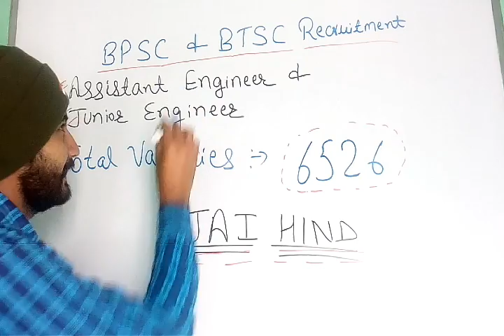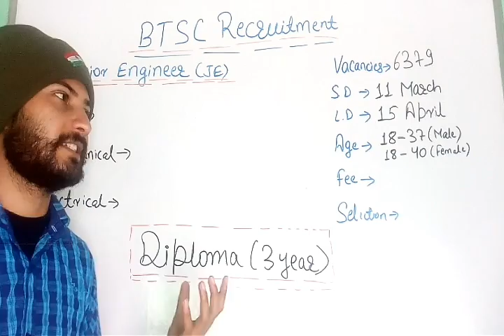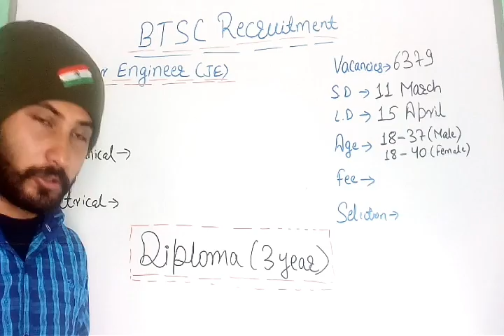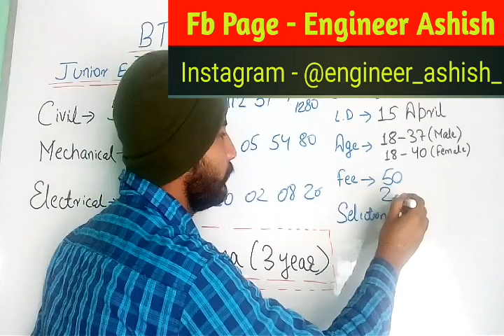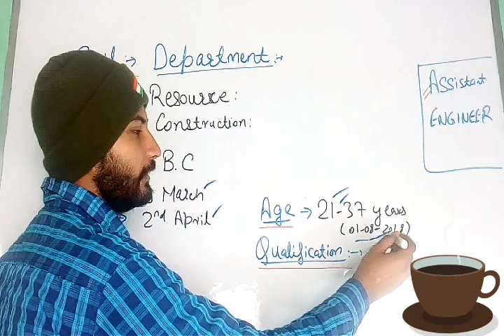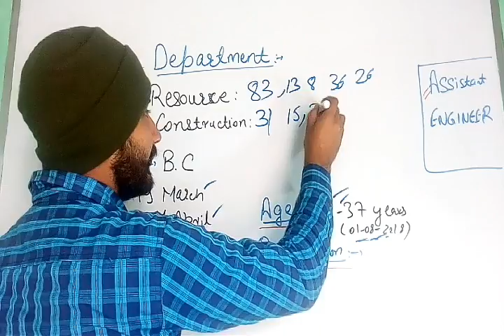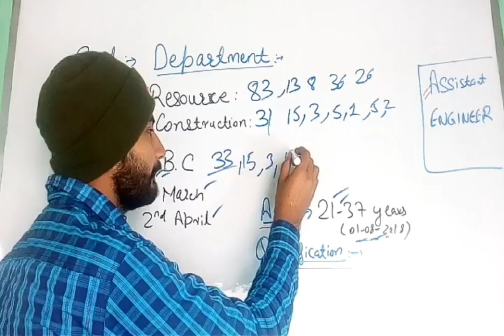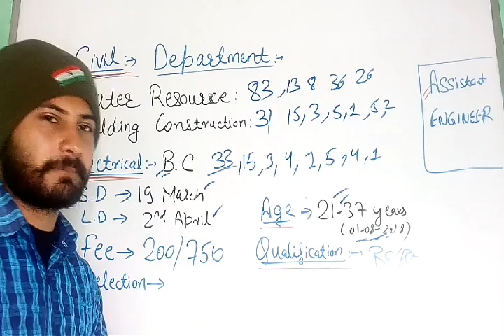BPSC & BTSC Recruitment ~ Mechanical, Civil & Electrical || B.E/B.Tech & Diploma || Jobs 2019